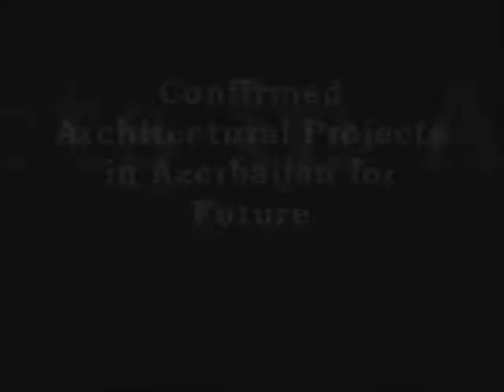final2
final de exposiones megapuerto